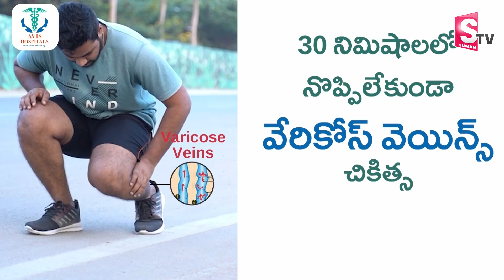విజయవాడకు చంద్రబాబు | Chandrababu Naidu Shifted to Vijayawada | Chnadrbabu Arrest Updates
Watch► విజయవాడకు చంద్రబాబు | Chandrababu Naidu Shifted to Vijayawada | Chandrababu Arrest Updates